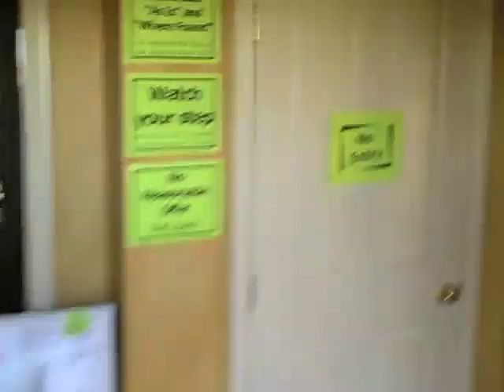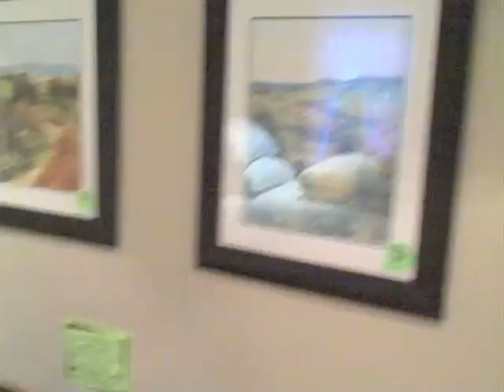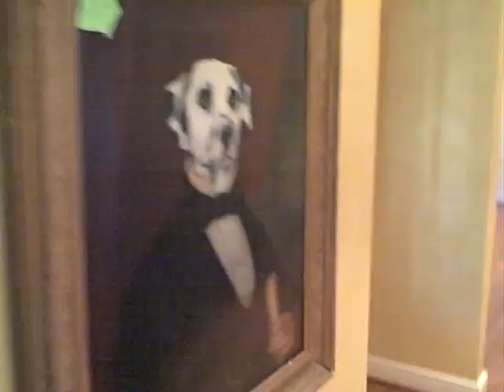Estate Sale 12/6/2008